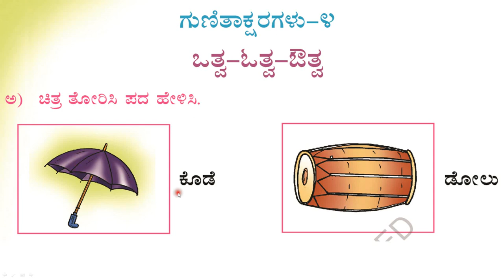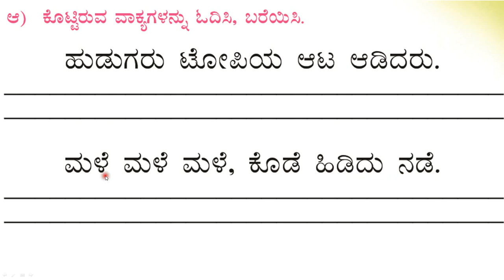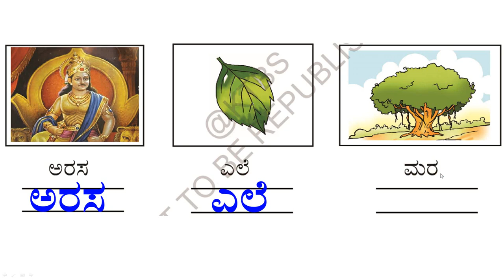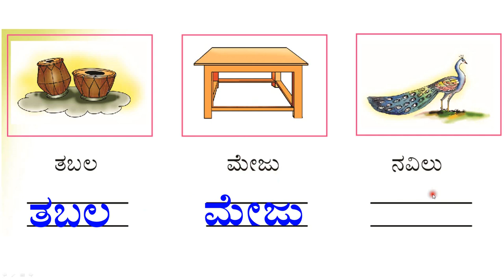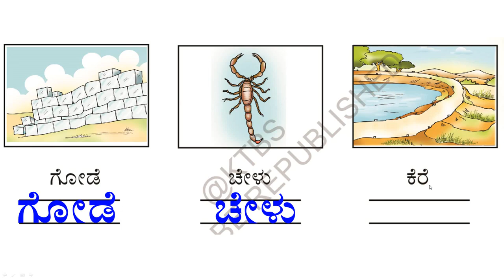ಪಾಠ - 10 | ಭಾಗ - 4 | ಪ್ರಶ್ನೋತ್ತರಗಳು | ಒಂದನೆಯ ತರಗತಿ| ಪ್ರಥಮ ಭಾಷೆ | ಸವಿ ಕನ್ನಡ